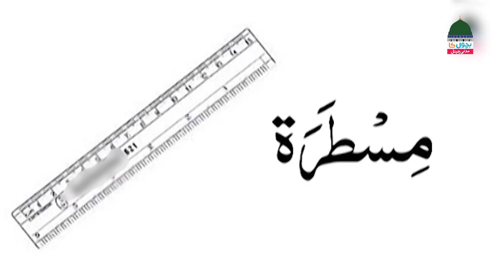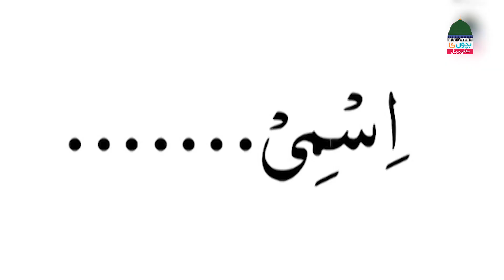Bachon Ki Sham Episode 191 – Kids Evening Show– Kids Madani Channel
💞 Let see what interesting segments are in these beautiful kids show:

 - Dilchasp Kahani
 - Art & Crafts
 - Anokhi Jagah
 - Tazkirat Ul Anbiya
 - Aik Paigham